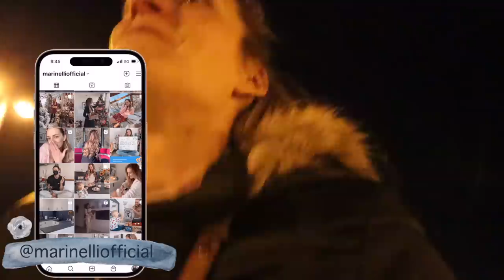Πήγα Θεσσαλονίκη μόνη μου για 11 ώρες! | Marinelli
xoxo
Marinelli ♥